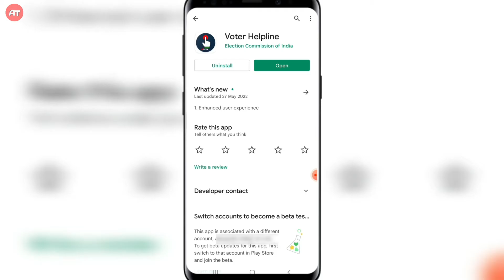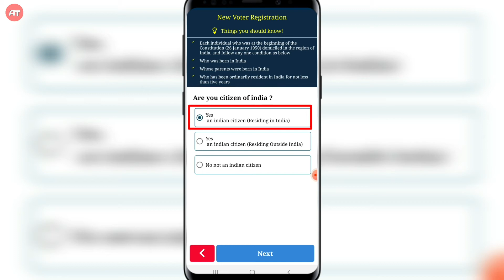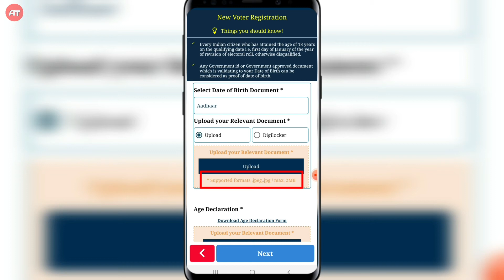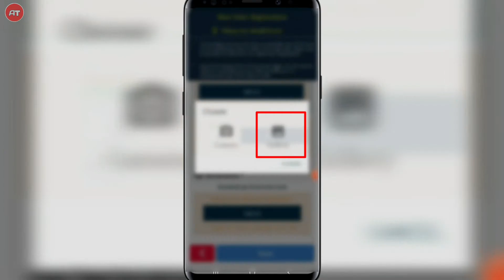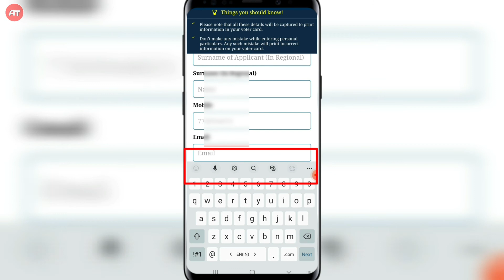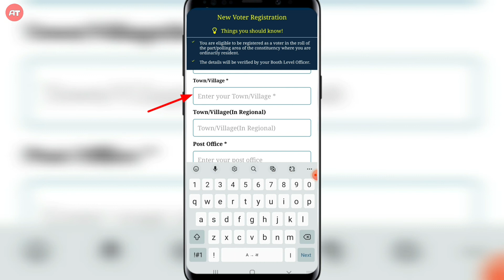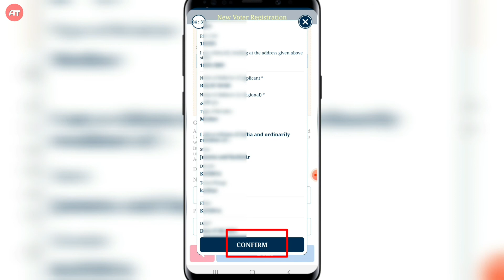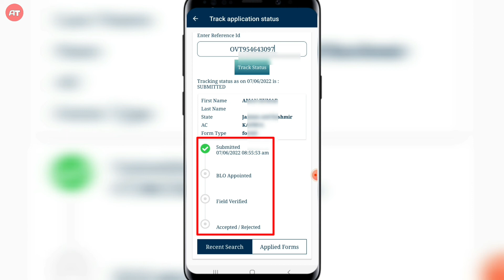New Voter ID Card Apply Online 2022 - Voter card kaise banaye mobile se | Voter ID Card Download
New Voter ID Card Apply Online 2022 - Voter card kaise banaye mobile se | download voter id card - Full Tutorial

* New voter id card 18 plus age walo ka banta hai. jinki dob 1 janury 2004 ya isse pahle ki hai woh new voter id card ke liye 2022 me apply kar sakte hai aur new voter id card banwa sakte hai. is video me 2022 me new voter id card apply karne ka complete process dikhaya gya hai.

Voter id card India me ek important document hai jo id proof, address proof aur dob proof ke liye use kiya ja sakta hai aur election me vote dalne ke liye voter id card mandatory hai. voter id card 18 plus age walo ka banta hai

*(4) Apply Regular Driving Licence - Coming soon.

Tags For Reference :
○ New Voter ID Card registration
○ new voter card apply,naya voter id card kaise apply kare
○ Aman techs